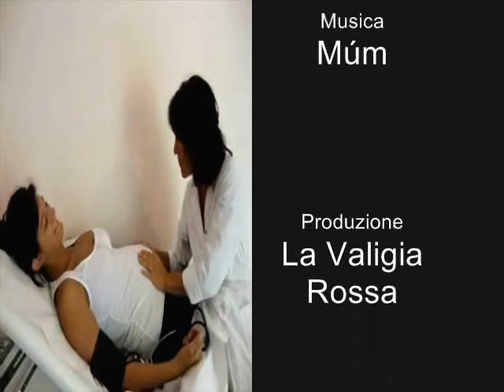La Valigia Rossa presenta: "Sessualità durante e dopo la gravidanza"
La Valigia Rossa presenta:

1. Si possono avere rapporti sessuali durante la gravidanza?
2. Quali sono i principali cambiamenti della sessualità durante la gravidanza?
3. Quali sono le posizioni più raccomandate per avere rapporti sessuali?
4. Che cosa percepisce il bambino o la bambina durante i rapporti sessuali?
5. L'orgasmo può provocare un parto prematuro?
6. Ci sono alcune situazioni specifiche, dove è meglio interrompere i rapporti sessuali?
7. Dopo il parto, quanto tempo devo aspettare per riprendere la vita sessuale?

La nostra ostetrica Maria Grazia Billone risponde a tutti i dubbi sulla sessualità durante e dopo la gravidanza. Ascolta i suoi consigli pratici e scopri dove poter ottenere ulteriori informazioni.